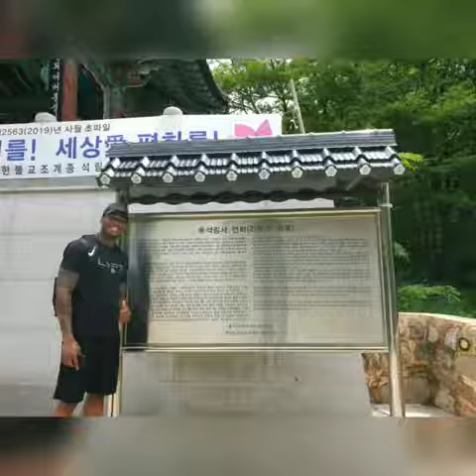Korea 2k19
Part 1 of A very fun trip to korea back in May. Part 2 coming soon.